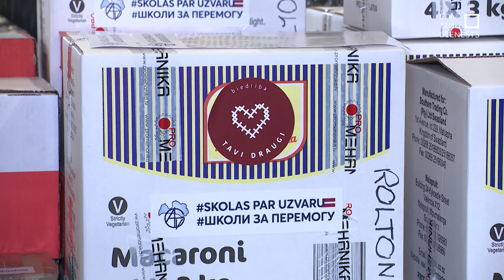Akcijā “Skolas par uzvaru” iesaistās 100 skolu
Lai gan Ukrainas atbalstītājus – biedrības “Tavi draugi” aktīvistus ir grūti pārsteigt, Latvijas skolu skolēniem tas ir izdevies ar uzviju. Aicinājumam gādāt preces karavīriem ierakumos atsaukušies vairāki simti skolēnu simt Latvijas skolās.  Plašāk Aijas Kincas reportāžā.